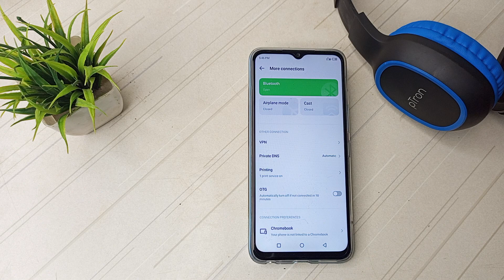How to dissconect Bluetooth in Infinix hot 8 mobile, me Bluetooth ko dissconect kase kare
mobile me earphone kaise hataye| how to turn on bluetooth for infinix hot 8| earphone mode ko kaise hataye| bluetooth| how to fix bluetooth problem in infinix hot 12 play| bluetooth connected but no sound| infinix hot 12 play bluetooth setting| bluetooth problem kaise solve karen| bluetooth headphones automatically disconnect| infinix hot 8 me bluetooth kaise connect kare| mi phone me earphone kaise hataye| bluetooth unpair ko repair kaise kare